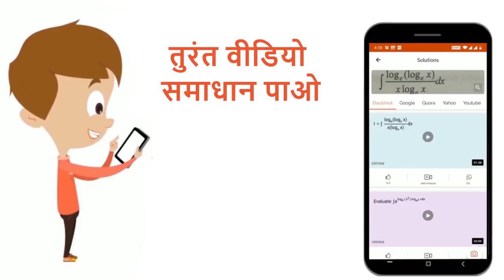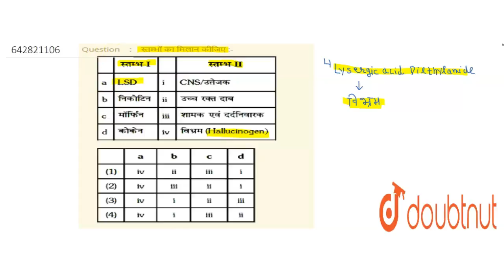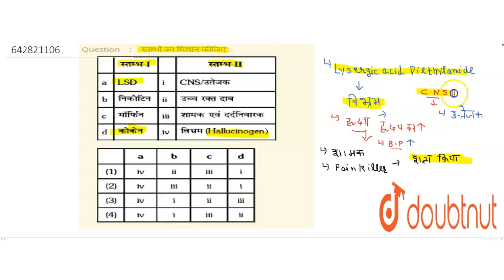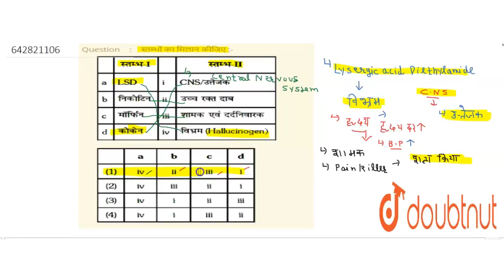स्तम्भों का मिलान कीजिए :- | 12 | HUMAN HEALTH AND DISEASES | BIOLOGY | ALLEN HINDI | Doubtnut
स्तम्भों का मिलान कीजिए :-
Class: 12
Subject: BIOLOGY
Chapter: HUMAN HEALTH AND DISEASES
Board:IIT JEE

👉 Have Any Query? Ask Us.